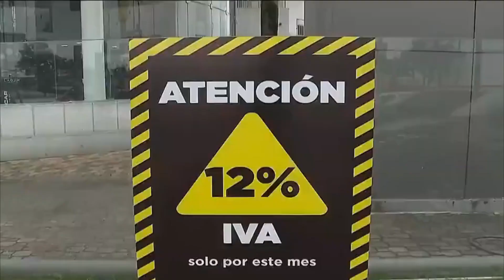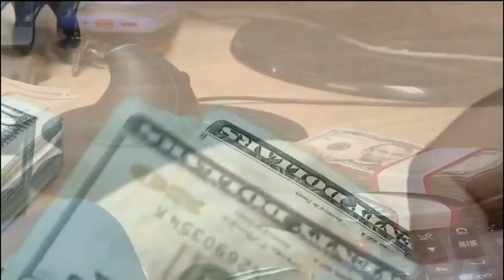Impacto del incremento del IVA en Quito